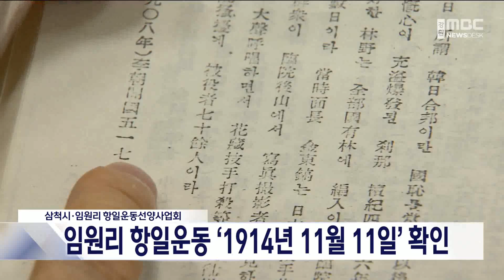삼척시 임원리 임야측량 항일운동 시점 '1914년 11월 11일'로 밝혀져 20240227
삼척시가 일제 강점기 토지 수탈에 저항한
'임원리 임야측량 항일운동'에 관한
일본 공문서를 찾아
실제 항일 운동 날짜를 밝혀냈습니다.

삼척시와 임원리 항일운동 선양사업회는
가톨릭관동대 영동문화연구소에 의뢰해
임원리 임야측량 항일운동 연구를 진행한 결과
일본 아시아역사자료센터에서
'헌병 하사 상등병 면관 강등처분 1건'이라는
공문서를 확인했습니다.

해당 문서에는
임원리 토지임야측량 항일 운동 당시
총독부 촉탁 직원을 구타 살해한 날이
1914년 11월 11일로 명기돼
기존 삼척군지 기록에 전해져 내려오는
1913년 4월이 잘못된 것으로 확인됐습니다.

이와 함께 매일신보와 수형인 명부 등을 검토해
당시 김두혁 등 모두 94명이 검거됐고
26명이 최대 8년에서 1년까지의
중형을 선고받고 수감된 사실도 드러났습니다.